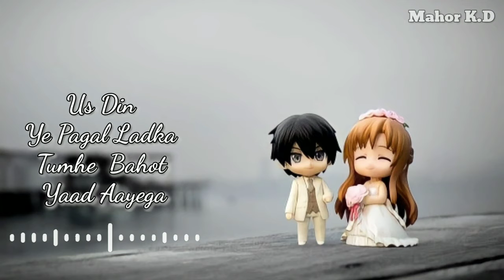Ye Pagal Ladka|| New Sad Status 2021|New Whatsapp Status 2021| Mahor K.D